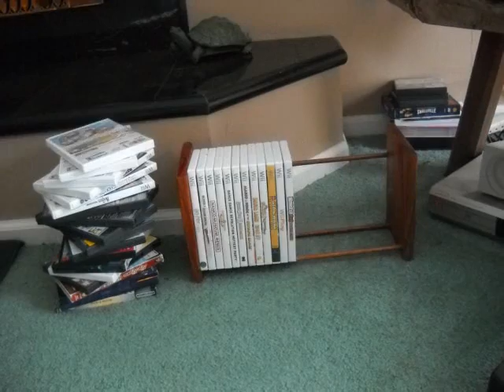Another Stop Motion Compilation (clearing out my camera)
this was stuff that i did a while ago (im talking a good 3-4 months ago) that i just forgot to edit and shove online. so yeah, enjoy our random stopmotion ideas :) btw, im going to be trying to upload more often, so yeah, be ready for more videos and updates to come :D